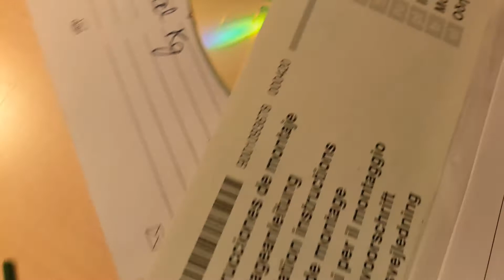la valigietta per gli attrezzi perfetta